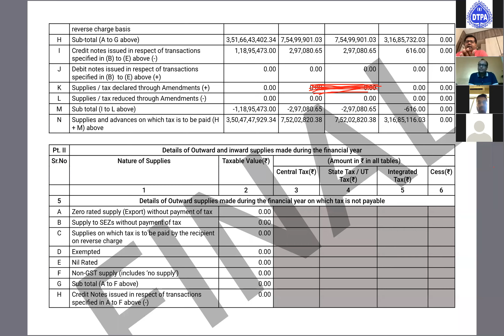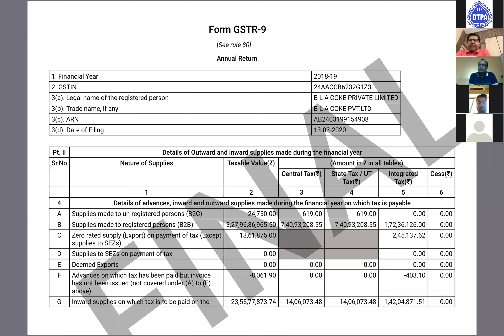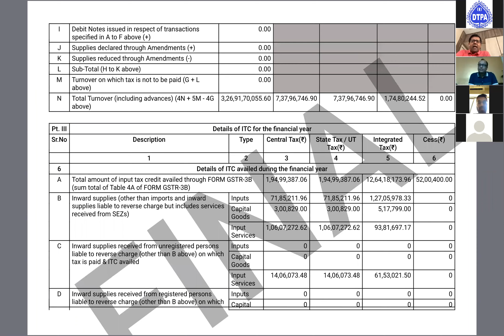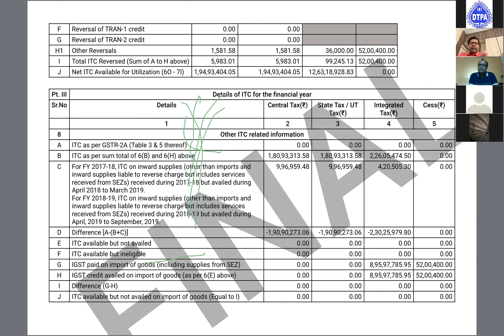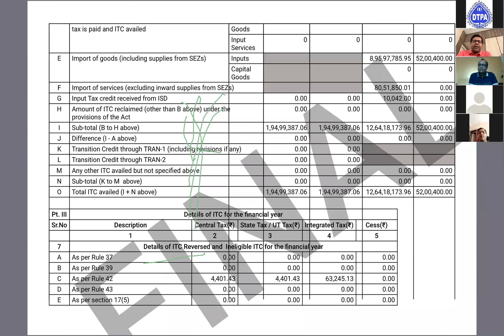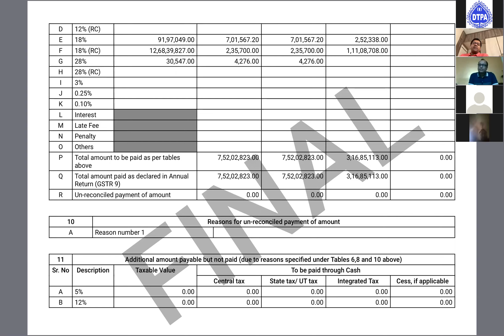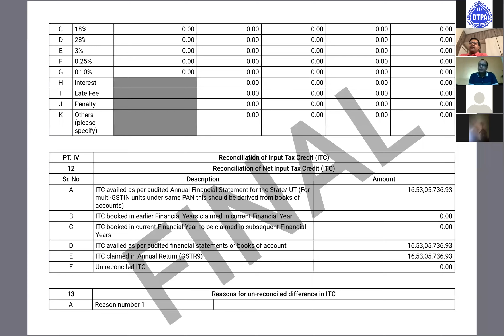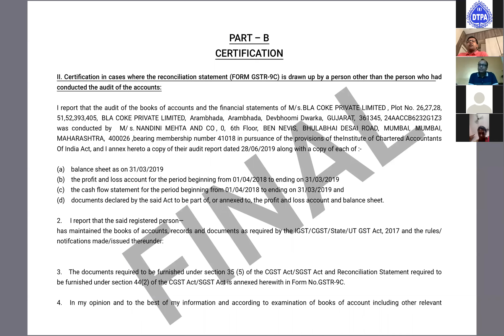GST Annual return and audit for 2018-19 and Important things from perspective in 2019-20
CA Ankit Kanodia
CA Rohit Surana